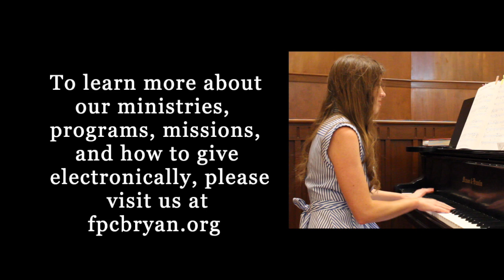July 26, 2020 Worship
For more information about bulletins, programming, electronic giving, and mission projects, please visit us at fpcbryan.org

Copyright CCLI, CVLI, OneLicense.net